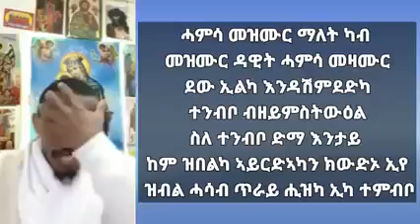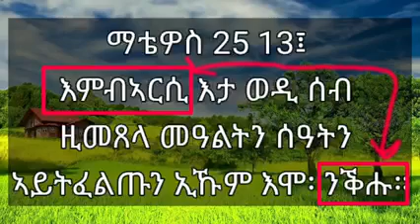ናይ ስለስቲኦም ምስጢር ተቐሊዑ ብናይ ጥንቆላ መንፈስ እዮም ዘገልግሉ ዘለው ርኣይዎም !